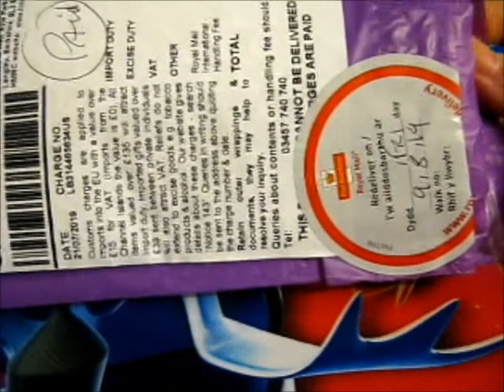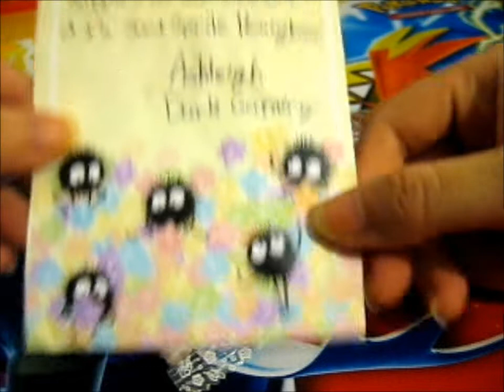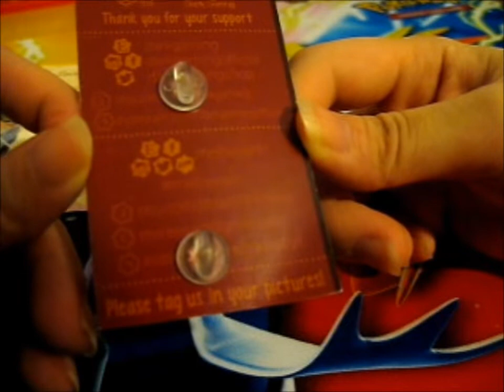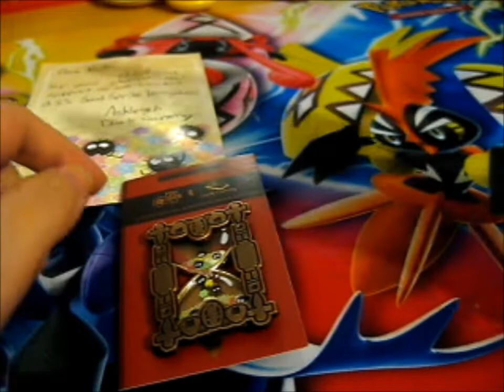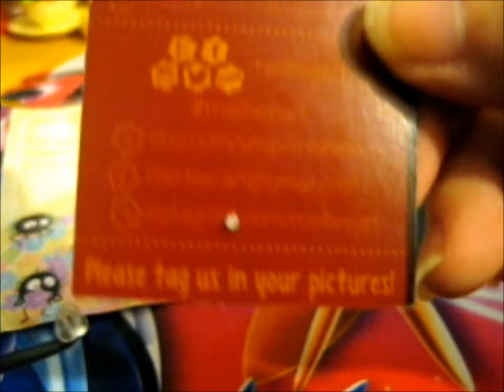My Limited Edition Soot Sprite Hourglass Pin has arrived!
Opening of: My Limited Edition Soot Sprite Hourglass Pin has arrived!